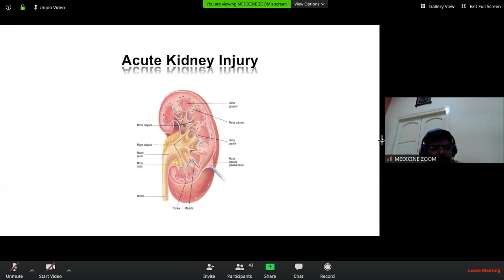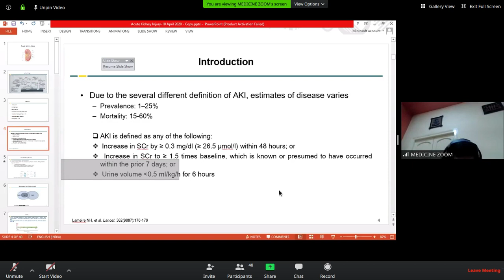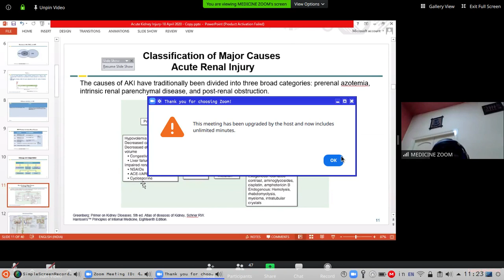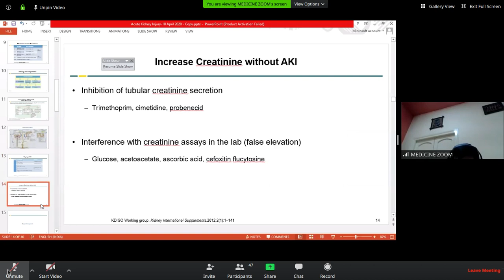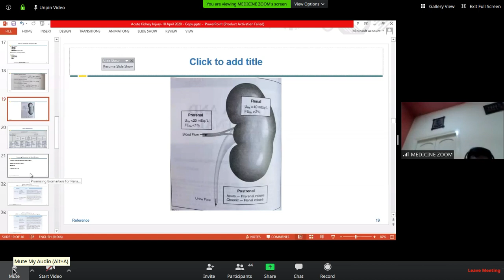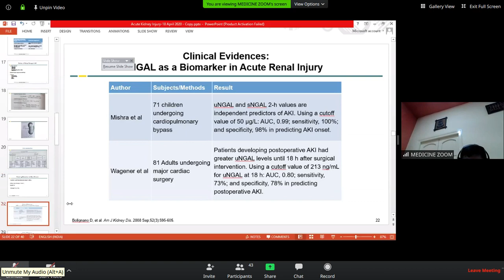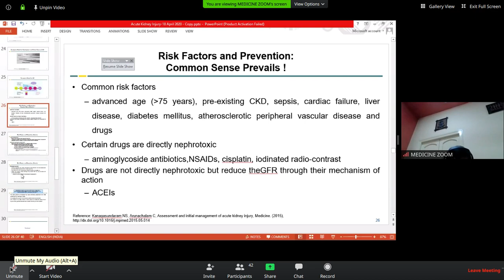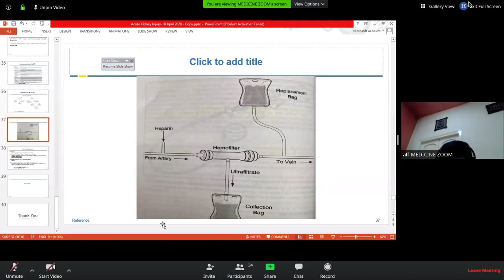MEDICINE: Acute Kidney Injury